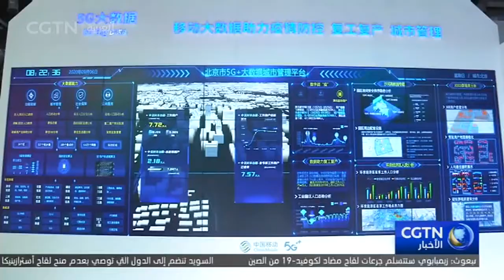الصين: ترويج 173 لائحة ابتكارية أنجزتها المناطق التجريبية للتجارة الحرة